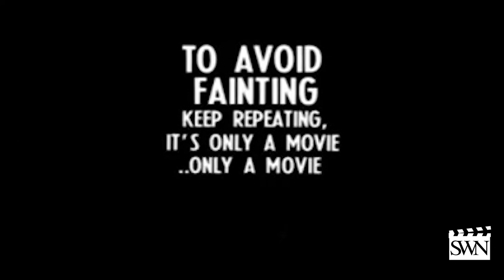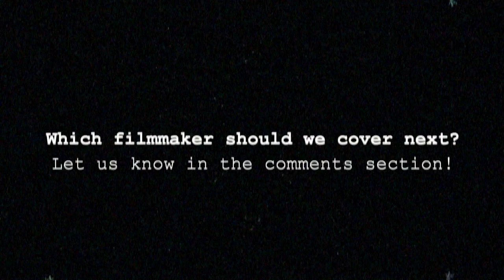Mastering the Horror Genre with Wes Craven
In this video, learn all about mastering the Horror genre with Wes Craven.

Wes Craven is an American Film Director, screenwriter, producer, actor, and editor.

Wes Craven’s credits include Nightmare on Elm Street, The Hills Have Eyes, Freddie Vs. Jason, The Last House on the Left, and Scream: The TV Series. He is widely known as the master of the horror genre!

Wes Craven started out as a professor before he took a job in a post-production company in New York, from there Craven’s career in the film industry begun.

If you are a screenwriter or filmmaker looking for tips on how to tell a story, then you've come to the right place!

Timings of the tips:
Tip 1: 2:29 - Don’t compromise
Tip 2: 3:15 – Focus on the familiar
Tip 3: 5:12- Destroy the comfort of innocence
Tip 4: 6:52- Expose primal fears

Which screenwriter or filmmaker would you like us to cover next?

Download your favourite screenplays on SWN’s Script Library.

Have you written a screenplay that you think is ready for industry exposure?

If you’re currently looking to improve your screenwriting skills, our script consultants are produced and award-winning screenwriters.

This video was curated and edited by Lynsey Hester.